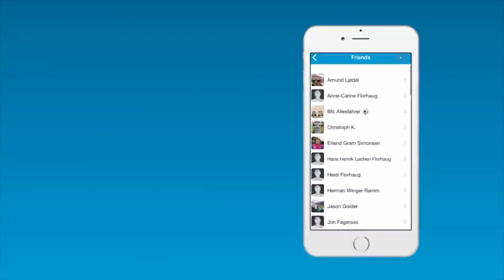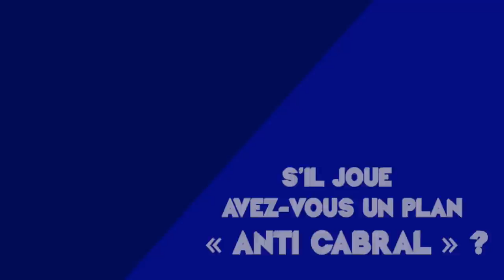🇨🇭 L'Etoile Carouge élimine le FC Bâle en Coupe de Suisse [VLOG]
Nouvelle vidéo très spéciale aujourd'hui sur ma chaîne youtube  Après la vidéo lors du match Chênois-St.Gall, j’ai eu l’occasion de pouvoir refaire le même type de vidéo, pour le match entre l’Etoile carouge (3ème division) et le FC Bâle (Super League).

Seizième de finale de Coupe (de) Suisse pour les Carougeois face à l'ogre bâlois, invaincu depuis le début de saison

Plongez avec moi dans ce match historique pour une immersion incroyable.

Bonne vidéo !

🎥  Réalisation, cadrage et montage : Lozza Football

00:00 Introduction
00:26 Présentation
00:48 Partenariat
01:49 Intro d’avant match
03:33 Interview avec le Président
06:48 Thierry Cotting
08:23 Avant match
09:52 Échauffement
10:31 Le match
15:20 Après match
18:03 Conclusion